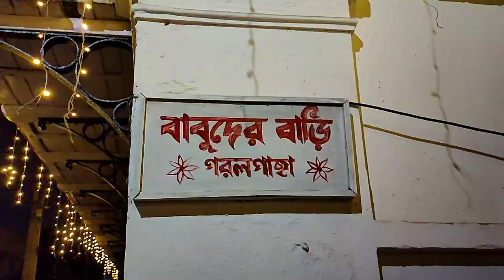রাজবাড়ীর দুর্গাপূজা, হুল্লোড়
দুটো রাজবাড়ীর পূজা একসঙ্গে দেখলাম।